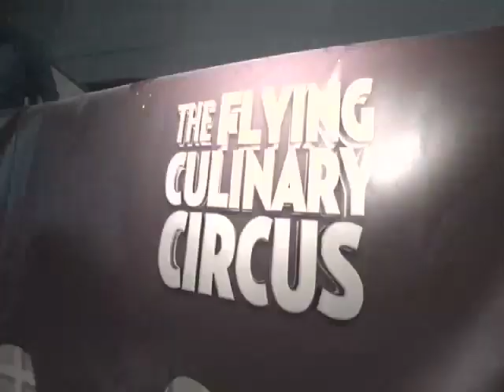The Flying Culinary Circus